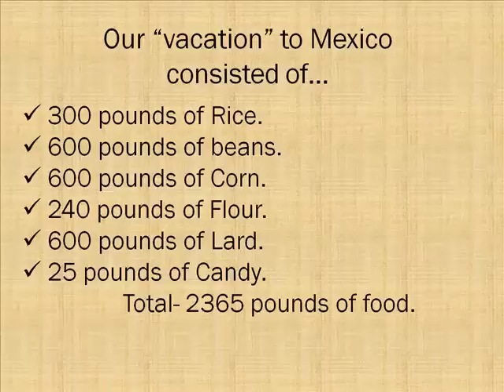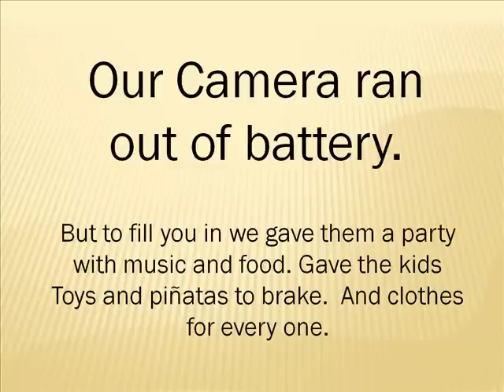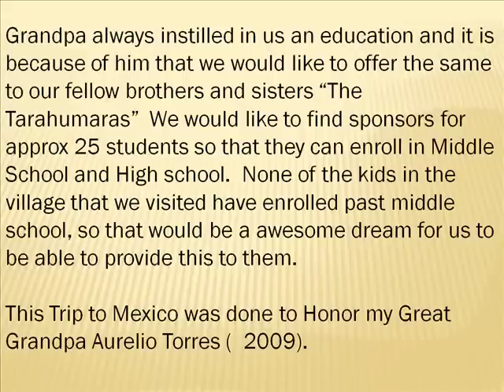Project Tarahumara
my family and i have gone to mexico for our anual mission trip we have helped the tarahumara tribe "raramuri" we gave them food, toys, a big party, clothes, and a smile on there face. if you would like to help we ask that you donate clothes or if you wanted we have pictures of kids that are trying to go to high-school (they cant because of money ), you could "adopt" one and send him to high school. just contact me at if interested